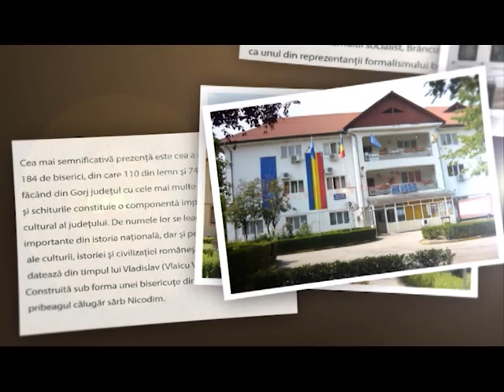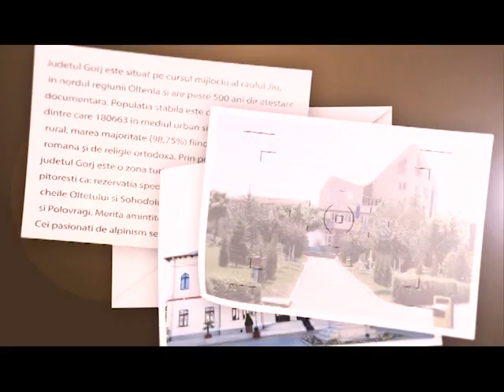Agenda Zilei 07.04.2022 Bălănești